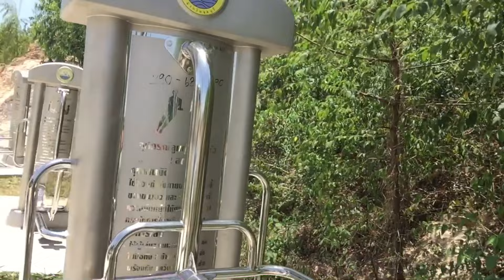What Khao Saothong Thong und die wunderschöne Gegend